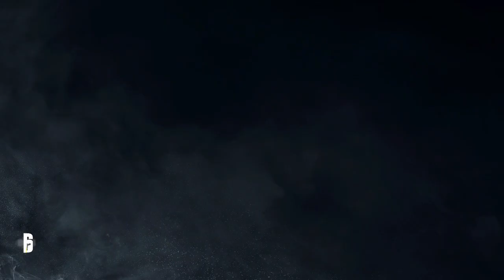Playing with Friends - Rainbow Six Siege